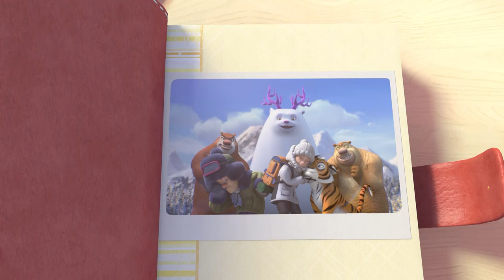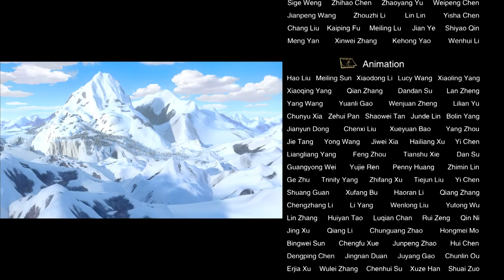Boonie Bears -- The adventures | 49 The Ultimate League | Cartoon for kids